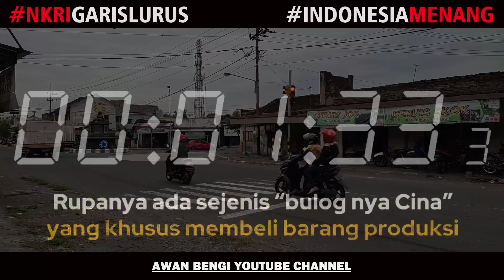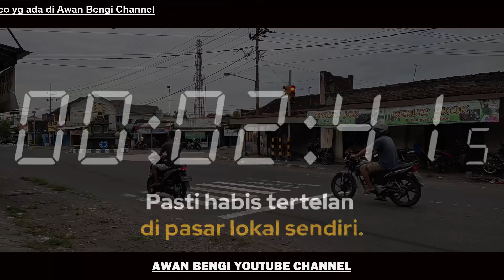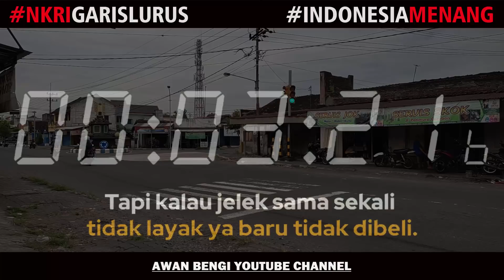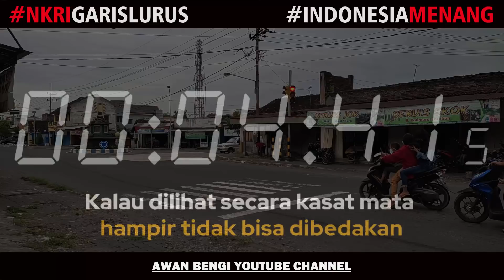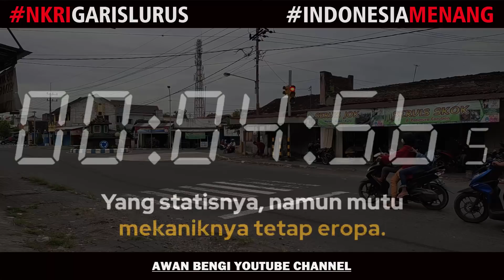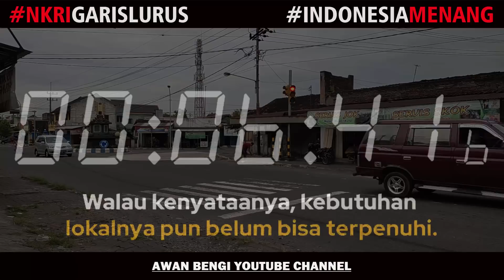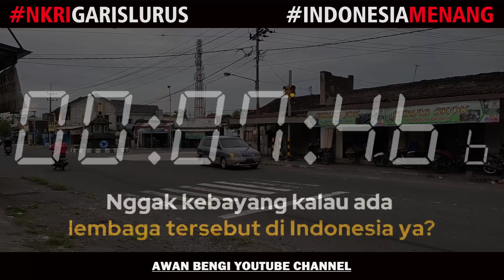KETIKA BOSSMAN MARDIGU WOWIEK PRASANTYO DATANG KE CHINA